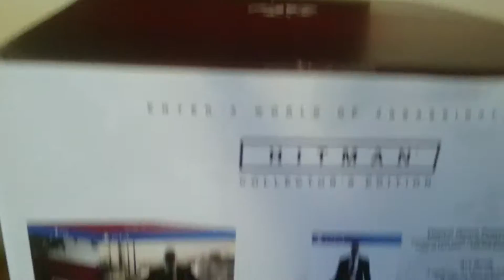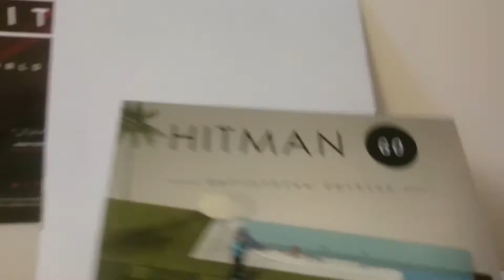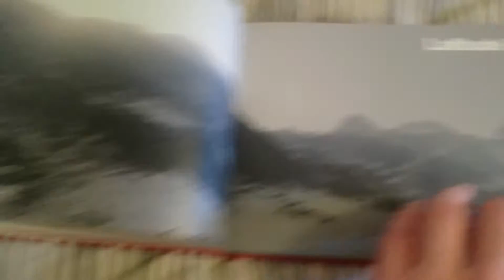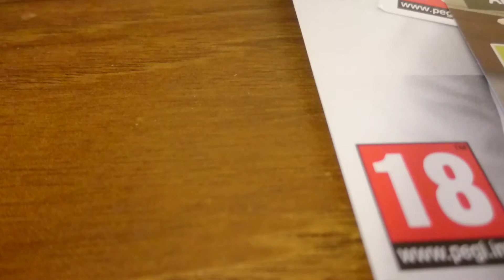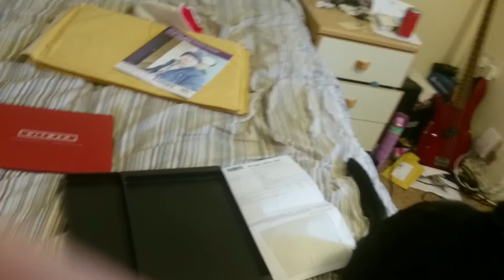Hitman Collectors Edition PS4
Another unboxing of one of my favourite game series.